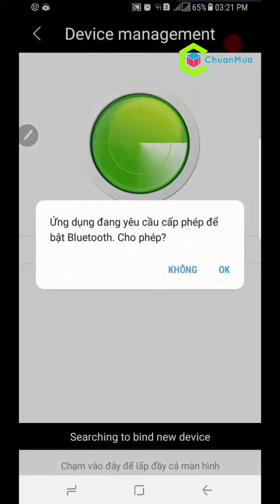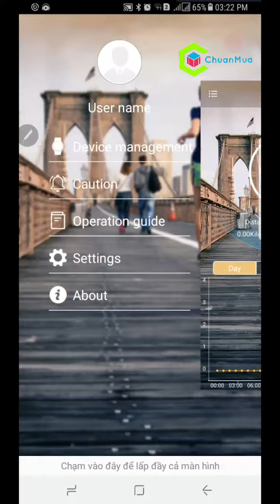Chuẩn Mua - Hướng dẫn kết nối Đồng Hồ Skmei 1227 và Skmei 1250 với Smart Phone | Mã DHA475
Chuẩn Mua - Trên tay Đồng Hồ Nam Skmei 1227 - DHA475

Đồng hồ Nam Skmei 1227 Buletooth Kết Nối Điện Thoại DHA475 - Với kiểu dáng thể thao cực kỳ manh mẽ tuy  nhìn không khác gì những mẫu đồng hồ điện tử truyền thống nhưng mang trong mình chức năng cáo cấp kết nối với điện thoại qua Bluetooth 4.0 giúp theo dõi sức khỏe và chụp hình từ xa.

Mẫu đồng hồ sức khỏe Skmei 1127 giúp theo dõi quá trình vận động của bạn một cách dễ dàng, với ưu điểm nổi bật mà các kiểu Smart Watch khác trên thị trường không có được. Sử dụng liên tục mà không cần phiền phức sạc mỗi ngày, kiểu dàng thời trang có thể luôn mang theo bên người cực kỳ thể thao.

Với kích thước mặt khá lớn đến 55mm sản phẩm chỉ phù hợp với bạn Nam có kích cỡ trung bình to không phù hợp với bạn nam tay nhỏ nhé!
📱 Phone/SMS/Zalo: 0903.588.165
🎁 BẠN CẦN MUA QUÀ TẶNG GẤP ??
🚀CHUẨN MUA HỖ TRỢ GIAO NHANH TRONG 3 GIỜ
 ✔ Chỉ áp dụng Nội thành Hồ Chí Minh (1,3,4,5,6,7,8,10,11,Bình Tân, Tân Phú, Tân Bình, Bình Thạnh, Phú Nhuận, Gò Vấp)
 ✔ Chi phí chỉ từ 25-45k

© Bản quyền thuộc về ChuanMua
© Copyright by ChuanMua Channel ☞ Do not Reup